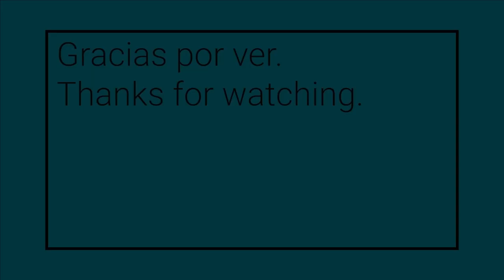Mujeres W-STEM: Fanny Guerrero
Fanny Guerrero es colombiana e ingeniera electricista y maestra en administración de empresas por la Universidad Tecnológica del Bolívar. Trabaja en el sector privado y en el sector público.

Subtítulos en inglés traducidos por: Lucía Bedia Herrero y Cristina Carmen García Núñez